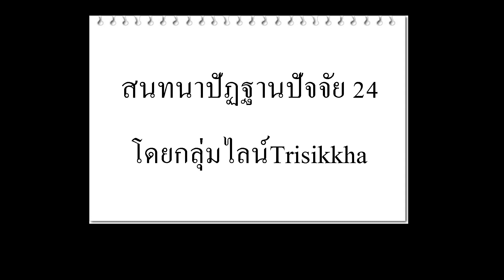สนทนาปัฏฐานปัจจัย 29/ 02 /67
สนทนาสัมปยุตตปัจจัย โดยกลุ่มไลน์Trisikkha